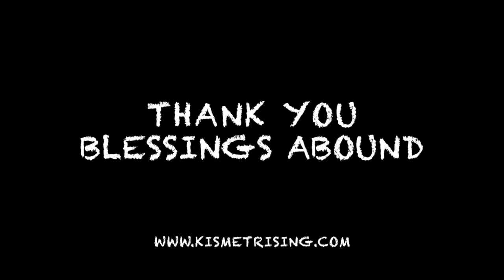Scorpio New Moon Challenges | Energy Alert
The energies surrounding this Scorpio New Moon, 7 Nov 2018, has had everyone by the proverbial.

This is a spontaneous video covering how it is negatively impacting a bunch of us. It is here to support you in your journey. You are not alone in this.

Blessings Abound.
Love,
Shalin